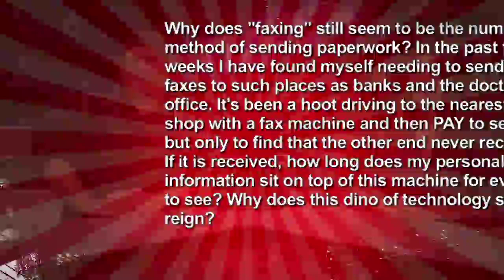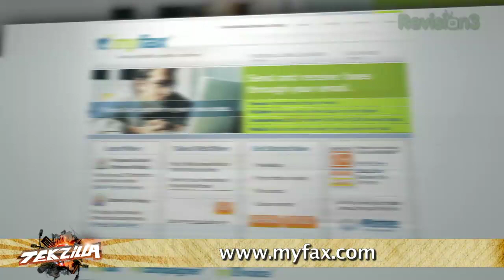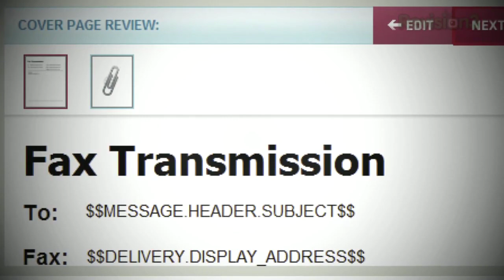How To Fax Online - For Free - Tekzilla Clips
The curiously named 'LeakerDiaper' wants free fax, and wants to know why FAX just won't die... he's over driving to the nearest place with a fax machien and paying to send one. And paying even if they don't recieve it at the other end! We know why fax won't die... but we don't know of a good free online FAX service, beyond the FAX software Microsoft still builds into Windows. Which is great if you have a landline and a fax modem in your PC. Got a fave free online fax service?